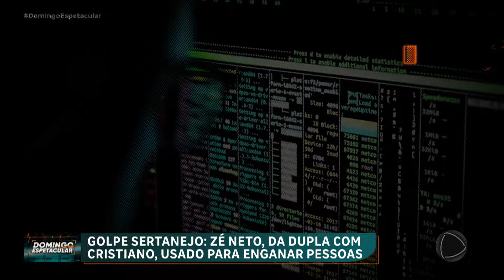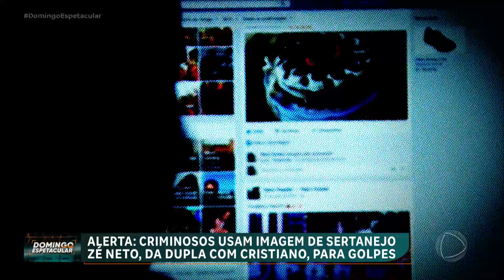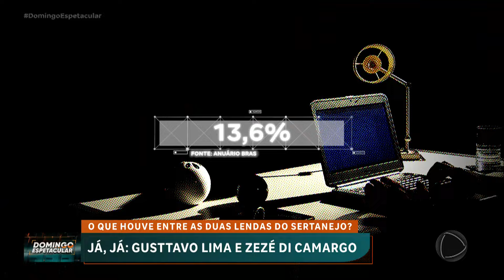Golpe criado por Inteligência Artificial usa imagem de Zé Neto para vender produtos falsos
A imagem do cantor Zé Neto, que faz dupla com Cristiano, foi usada para enganar os fãs e vender produtos que não existem.  Foi o próprio sertanejo que alertou os seguidores sobre o golpe, que usava Inteligência Artificial. Saiba como proteger-se desse tipo de fraude.